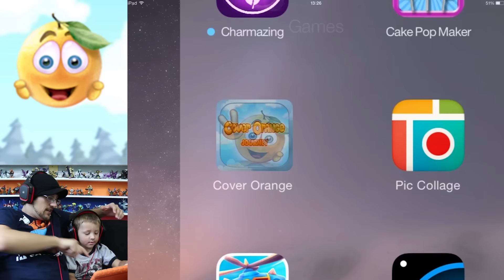Chase & the Orange who's Annoying! (FGTEEV GAMEPLAY / SKIT with COVER ORANGE iOS Game)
So we recently went to the grocery store and bought a strange creepy orange who talks... ;)   ... One day, he asked Chase for some help because a storm was coming!  Well, watch the vid to see what happens and thumbs up if you enjoyed! :)